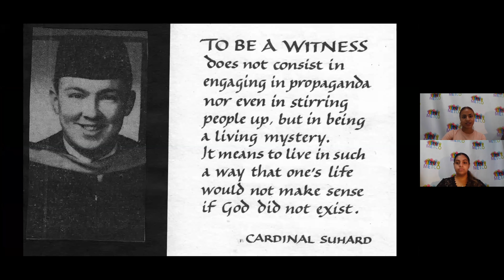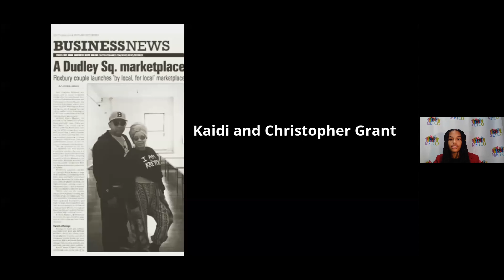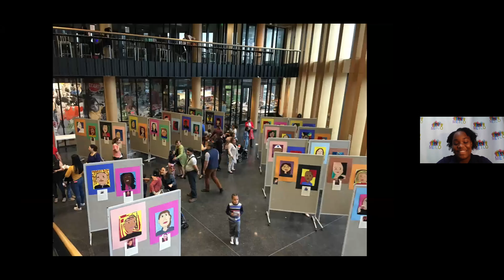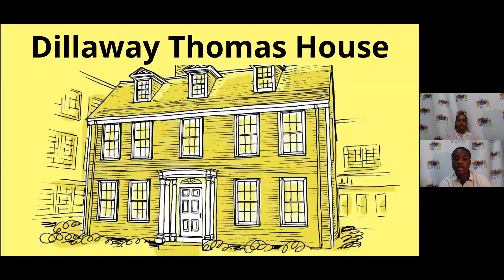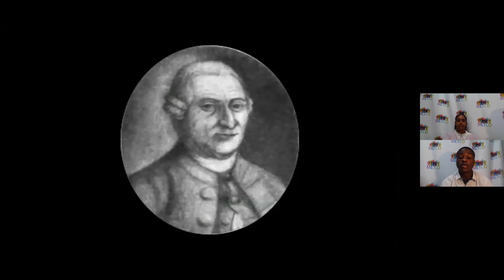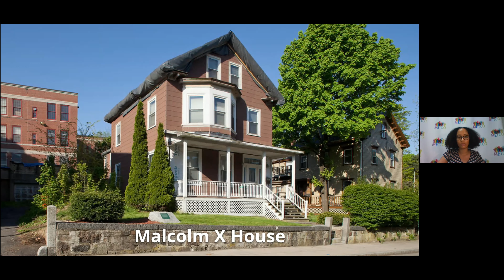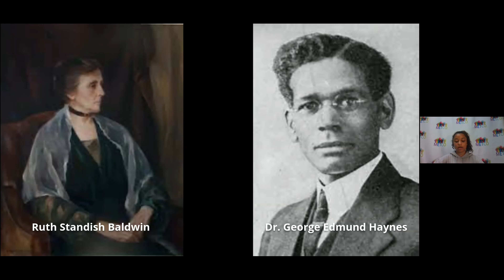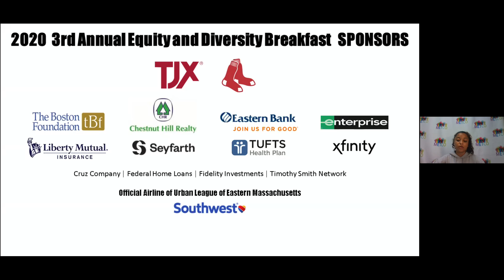METCO Virtual Tour of Nubian Square